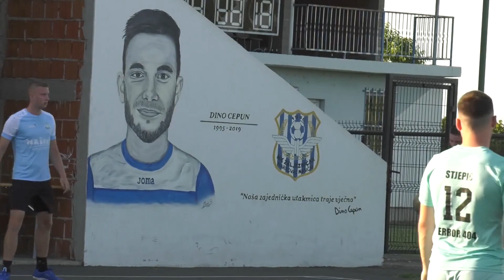Odigran i 5. memorijalni turnir „Dino Cepun”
U Markovcu Našičkom održan je peti po redu memorijalni turnir u malom nogometu posvećen prerano preminulom mladom nogometašu, Dini Cepunu – članu NK „Željezničar”. Turnir je privukao brojne zaljubljenike u nogomet, kao i našičkog gradonačelnika Krešimira Kašubu koji je dao svoju bezrezervnu podršku. Ujedno je ovo bila i prigoda da se obnovi sjećanje na izgubljeni talent i istovremeno proslavi zajedništvo koje nogomet donosi.

Tako je ovogodišnji turnir okupio 7 ekipa, a predsjednik Nogometnog kluba „Željezničar” i jedan od organizatora Darko Komjetan izjavio je kako se tradicija nastavila, tradicija koja je od velikog značenja za Markovac Našički, a posebno za Dininu obitelj i prijatelje. Također, oni su ponosni na nasljedstvo koje je ostavio i na to kako „Željezničar” odaje počast njegovoj uspomeni.